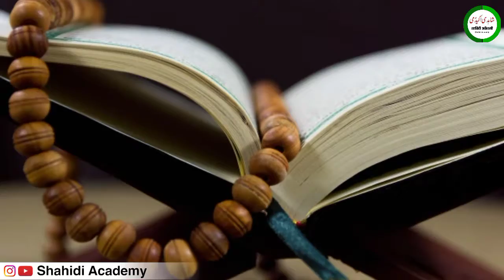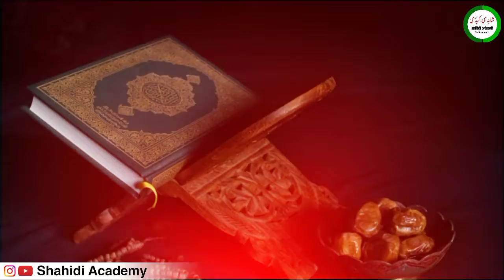Duniya Ki Sabse Powerful Dua In Hindi || Pareshani Aur Musibat Door Karne Ka Wazifa ShahidiAcademy